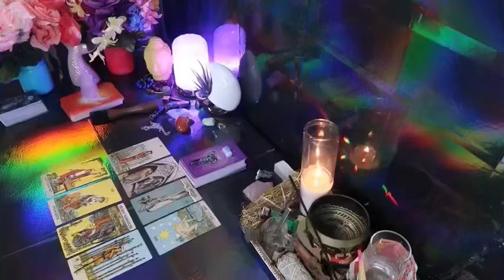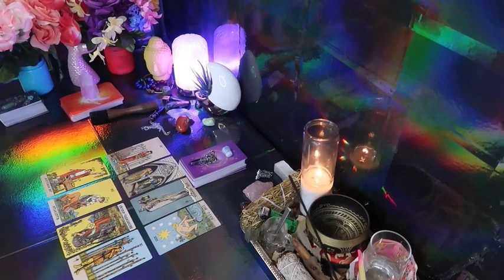LEO ❤️I SERIOUSLY HOPE YOU SEE THIS MESSAGE BEFORE THEY SWITCH UP💗🤯SEPTEMBRE LOVE TAROT🤩🔥😍🔥